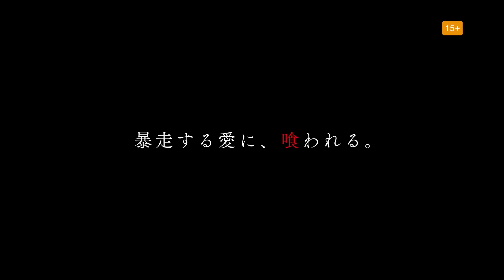柳楽優弥演じる阿川大悟が狂気に堕ちる…『ガンニバル』キャラクター映像｜Disney+ (ディズニープラス）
『ガンニバル』
12月28日（水）Disney+（ディズニープラス）で独占配信スタート！

この村に、喰われる――。
美しい村には、ある噂がある―この村では人が喰われるらしい…。
警察官の阿川大悟は真相を探る内に、穏やかな村で起こるすべてに疑心暗鬼になり、やがて狂気の淵へと追いやられていく。おかしいのは自分か、やつらなのか…“人間の本質”を暴く、全世界を震撼させる驚愕の結末とは。
主演・柳楽優弥、鬼才・片山慎三監督、カンヌ受賞脚本家・大江崇允が贈る、閉ざされた村社会で常識が揺るがされるヴィレッジ・サイコスリラー超大作、登場。

2018年の連載開始以来、累計発行部数200万部を超える二宮正明が放つ衝撃のサスペンスコミック『ガンニバル』をディズニープラス「スター」日本発オリジナルシリーズとして実写ドラマ化。
本作の主人公で狂気の世界へと誘われて行く警察官・阿川大悟役に柳楽優弥を迎え、供花村を支配する後藤家次期当主・後藤恵介役を笠松将、大悟の妻・阿川有希（ゆうき）を吉岡里帆、後藤家の元当主で恵介の祖母・後藤銀役を倍賞美津子ら豪華演技派俳優陣が脇を固める。

【キャスト】
阿川大悟役：柳楽優弥（『さかなのこ』『今日から俺は！！』『闇金ウシジマくん Part2』）
後藤恵介役：笠松将（『TOKYO VICE』）
阿川有希役：吉岡里帆（『あさが来た』）
後藤銀役：倍賞美津子（『ゲド戦記』）

【スタッフ】
監督：片山慎三（『岬の兄妹』『さがす』）
脚本：大江崇允（『ドライブ・マイ・カー』）
プロデューサー：山本晃久（『ドライブ・マイ・カー』）、岩倉達哉（『闇金ウシジマくん』シリーズ）
原作：『ガンニバル』二宮正明（日本文芸社刊）

ウォルト・ディズニー・ジャパンのYouTube ディズニープラス公式チャンネルでは、ディズニープラスの映像作品の情報や、関連した動画コンテンツをお届けいたします。是非お楽しみください。チャンネル登録頂くと、ディズニープラスの最新の作品の予告編や動画クリップ、作品のキャストやスタッフの独占インタビュー、配信中や配信予定のアニメーションから人気テレビシリーズ、大人が楽しめるドラマや映画の情報まで様々なコンテンツをお楽しみ頂けます。ディズニープラスオリジナル作品はもちろん、ディズニー、ピクサー、マーベル、スター・ウォーズ、ナショナルジオグラフィック、スターの各作品の情報を提供し、多くの皆様に楽しんで頂けるコンテンツを配信してまいります。

ブランド別作品例
・ディズニー（美女と野獣、白雪姫  他）
・ピクサー（ウォーリー、トイ・ストーリー 他）
・マーベル（アベンジャーズ／エンドゲーム、キャプテン・マーベル 他）
・スター・ウォーズ（スター・ウォーズ／スカイウォーカーの夜明け 他）
・ナショナルジオグラフィック（スゴ腕どうぶつドクター 他）
・スター（ウォーキング・デッド、プラダを着た悪魔 他）